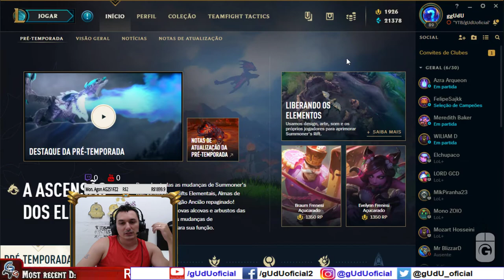Algoritmo dos minions programação no lol iniciante como controlar farm | League of Legends